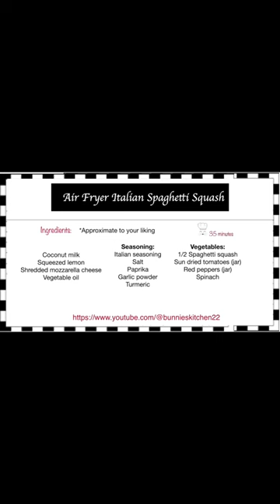Air Fryer Italian Spaghetti Squash Recipe | Vegan Recipes | Bunnie's Kitchen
🍝Quick air fryer Italian Spaghetti Squash. Vegetarian or Vegan & healthy. Easy to make for lunch or dinner. 🍅🫑